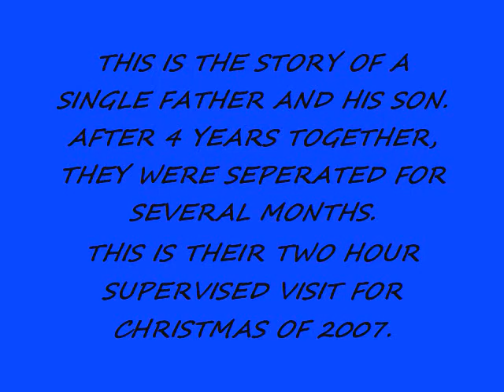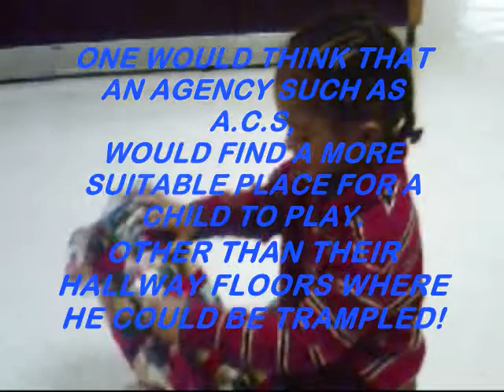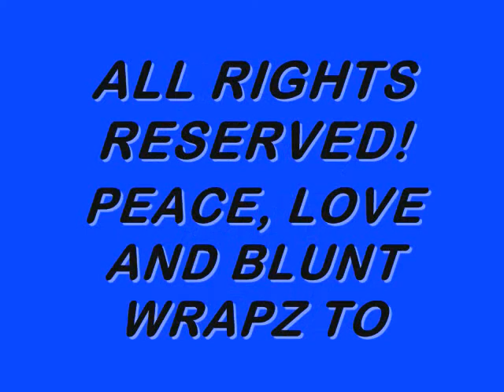OUR LAST X-MAS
THIS IS HOW WE WERE FORCED TO SPEND THE HOLIDAY SEASON